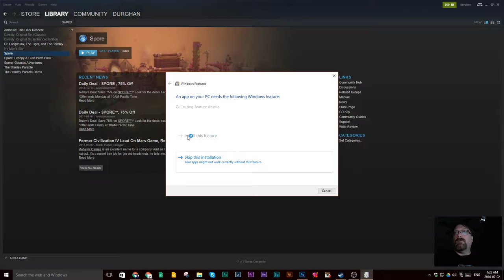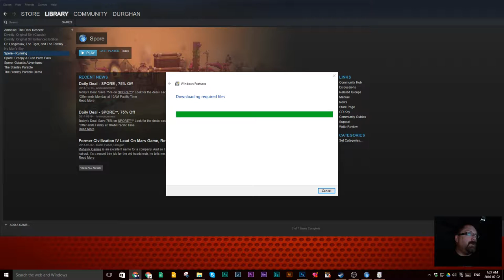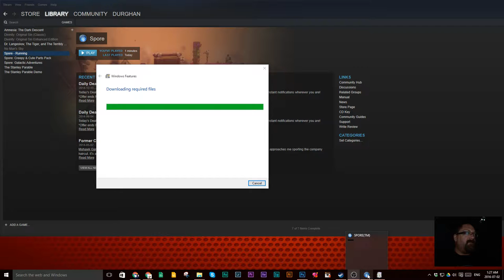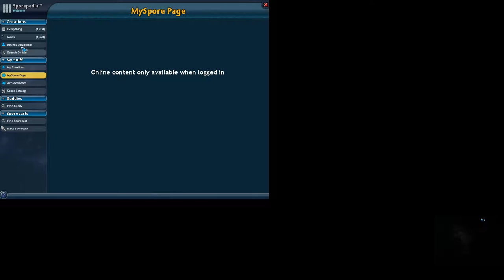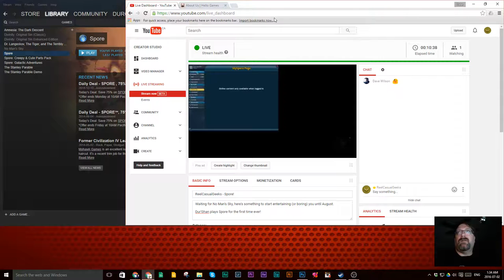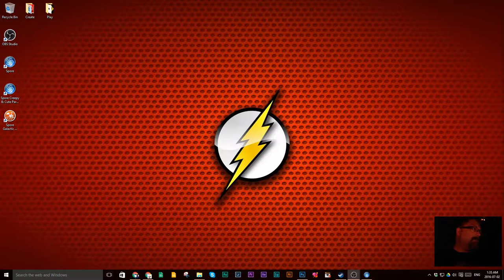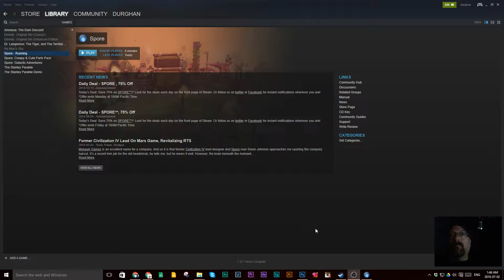Let's Play with Durghan - Spore! - Episode #1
Waiting for No Man's Sky, here's something to start entertaining (or boring) you until August.

Dur'Ghan plays Spore for the first time ever!